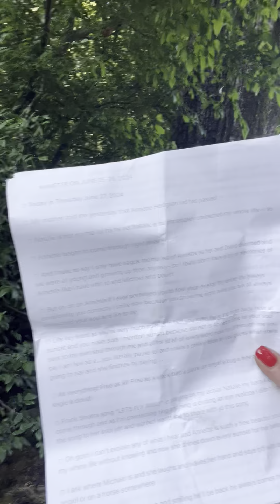😇❤️ ANNETTE IN HEAVEN SPIRIT MESSAGE FOR JD 6-28-24